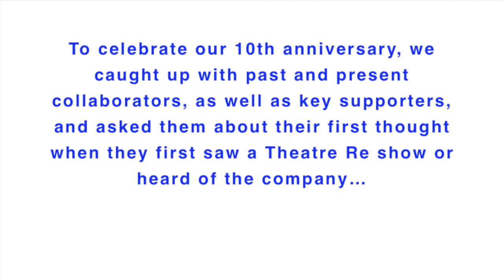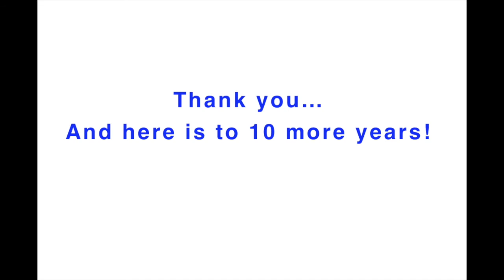A Theatre Re memory !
To celebrate our 10th anniversary, we caught up with past and present collaborators, as well as key supporters, and asked them about their first thought when they first saw a Theatre Re show or heard of the company.

We would love to hear from you as well! If you are up for it, share you memory in the comments secion below!

This video is available with Closed Captions / Translations - just click on the link at the bottom right of the video.